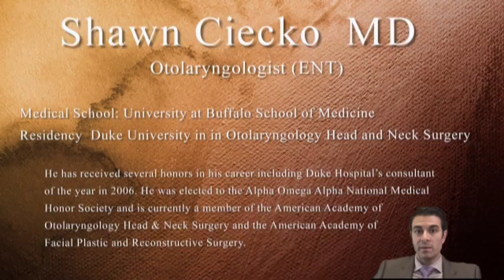Sleep Apnea & Obesity